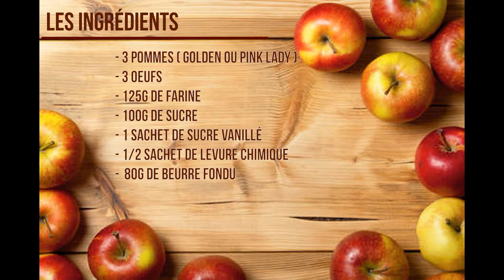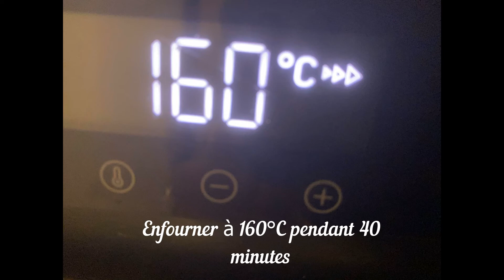Tuto Apprenti Cuisto du RPE : les truffes